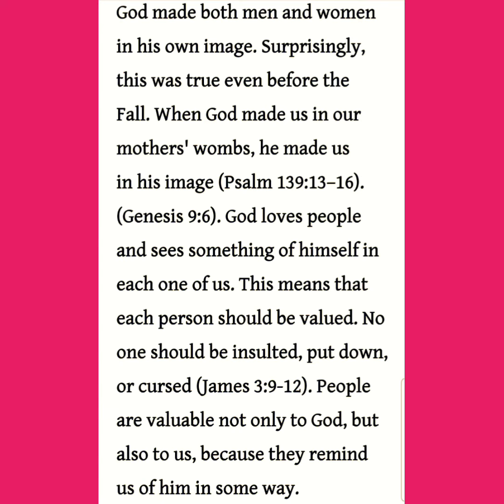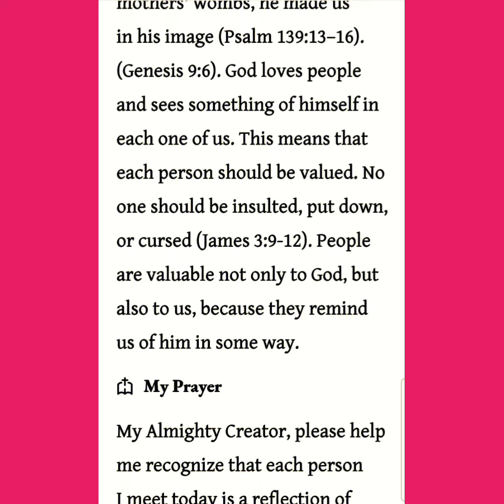Devotion time! Hi fam!